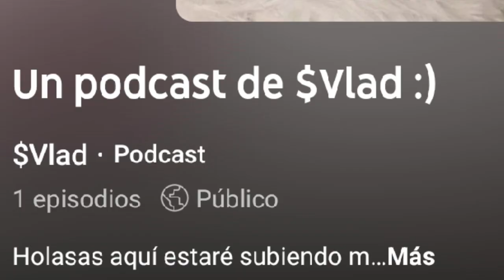El celular te está arruinando la vida..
El constante bombardeo de contenido puede llevar a comparaciones poco saludables con los demás, afectando la autoestima y la autoimagen. Adicción y Tiempo de Pantalla: El diseño adictivo de la aplicación puede llevar a un uso excesivo, afectando el sueño, la productividad y aumentando el estrés.

Déjame un comentario, podría ser cualquier cosa, me encantaria q me dejes una crítica constructiva lit gracias a esas críticas e logrado mejorar demasiado la calidad de los vídeos podrías darme tu opinión y que podría mejorar
Gracias por leer :) JAKAKKAKSS

JAKAKAKSKKSKAKS, gracias por su apoyo los quiero un montón

Gracias por todo su apoyo se les quiere un montón